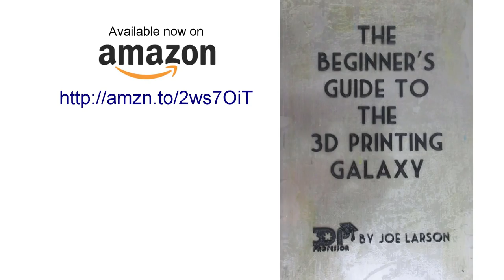Geeetech E180 and the Future of 3D Printing - March MadMess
Take a Monoprice Select mini, minus a heated build plate and a few other things, plus a ton of features that should already be standard in 3D printing, and you've got the Geeetech E180. What does this printer, and others like it, mean for the future of 3D printing?

Buy the Beginner's Guide to the 3D Printing Galaxy on Amazon